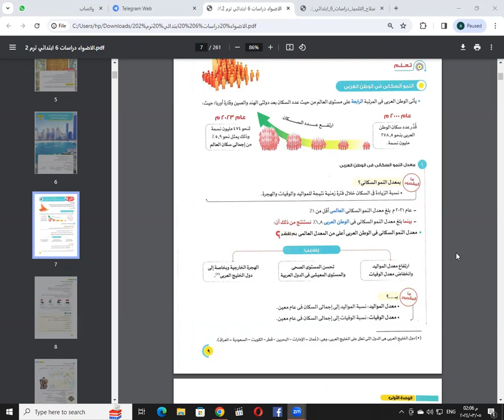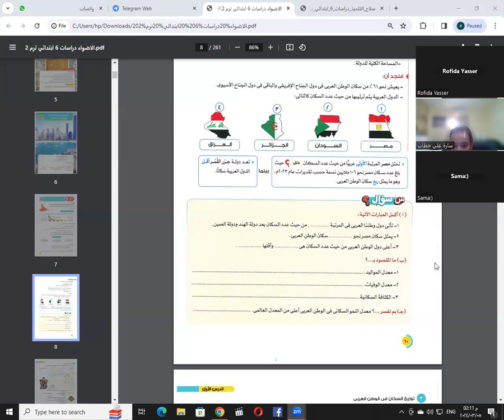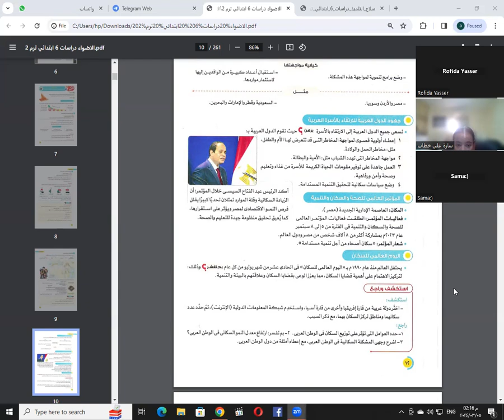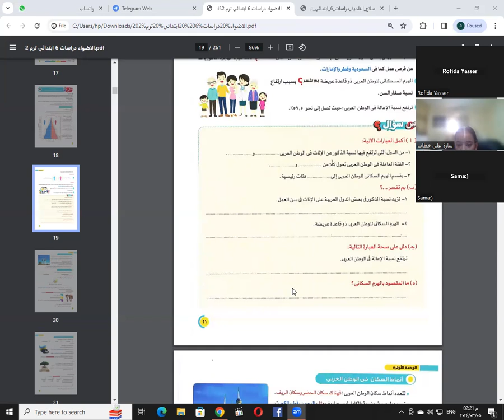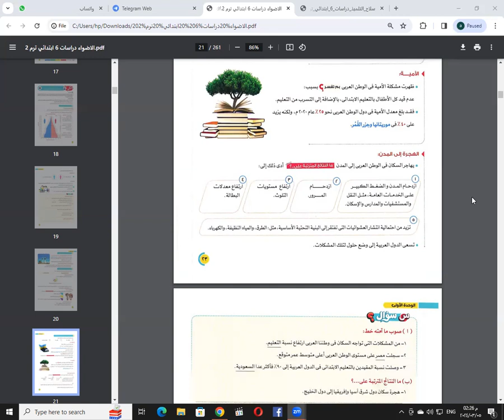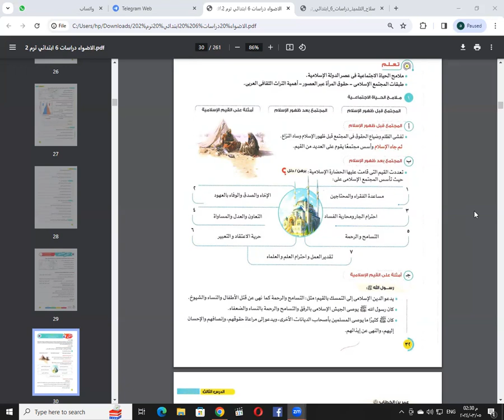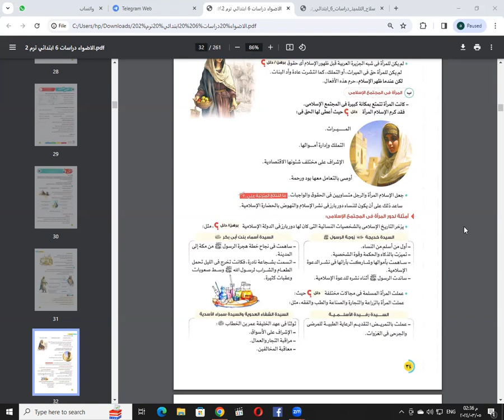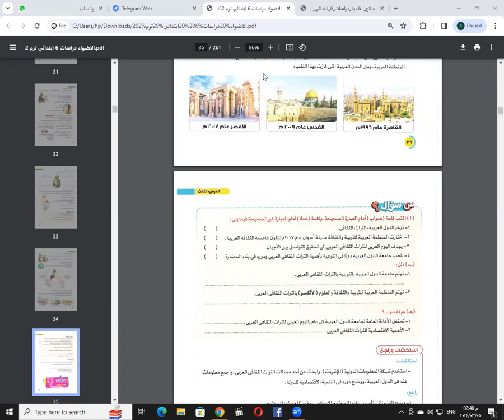دراسات اجتماعية السادس الابتدائي مراجعة على الوحدة الاولى امتحان نوفمبر للمتألقة دائما روفيدة ياسرج1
5/3/2024 دراسات اجتماعية السادس الابتدائي مراجعة على الوحدة الاولى امتحان نوفمبر للمتألقة دائما روفيدة ياسرج1